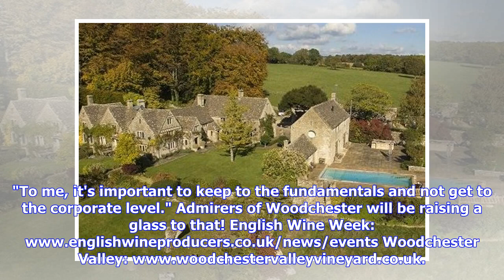Breaking News | Cotswolds vineyard to reveal delights of English wine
THE sun is shining, albeit weakly, and the grape vines march in neat rows up the steep hillside. You could easily imagine yourself in one of the great wine-producing regions of France. But this is just a short distance from Stroud, where beer rather than Beaujolais or Bordeaux seems more in keeping. Nevertheless, Woodchester Valley winery and vineyard is not only becoming part of the scenery of this corner of Gloucestershire, it is carving out a reputation as a maker of top-quality wines. Now th...